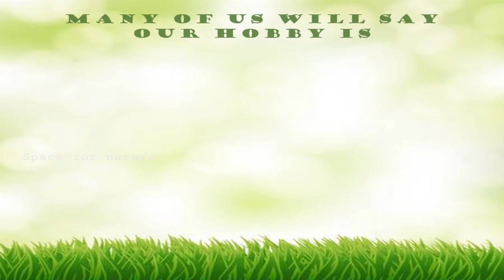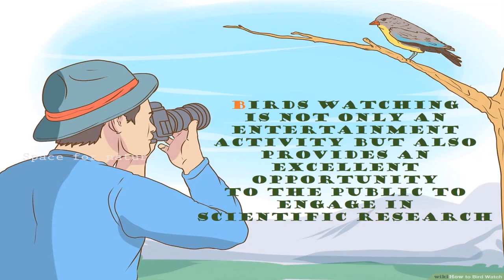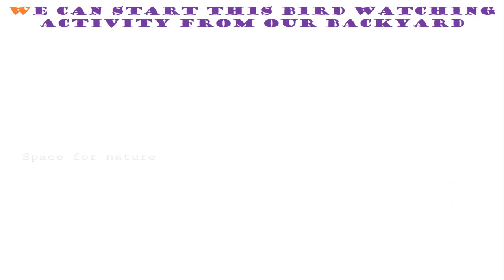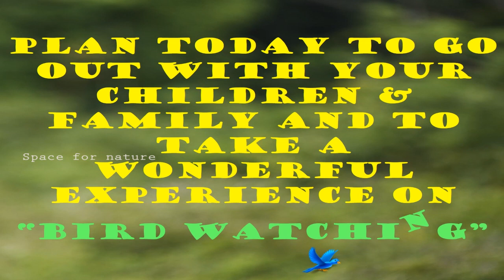Bird watching is also an adventure (Specially designed for Kids)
If we ask anyone what your entertainment is, most of the people say that dancing, singing, sports, movies, social media and spending time with friends. The aim of this video is to add “Bird watching” activities also in your big entertainment or hobby list.

Start your bird watching trip happily and enjoy your life with nature.